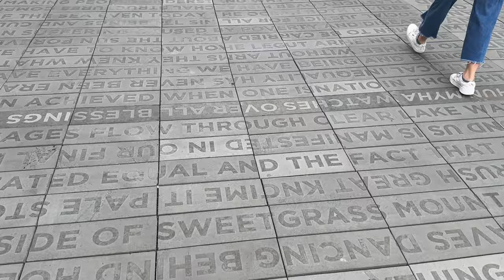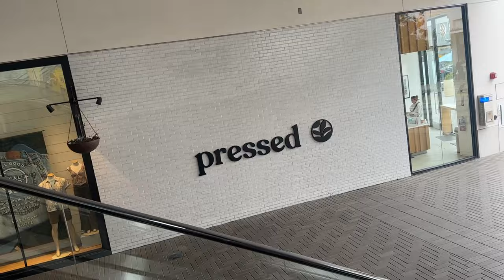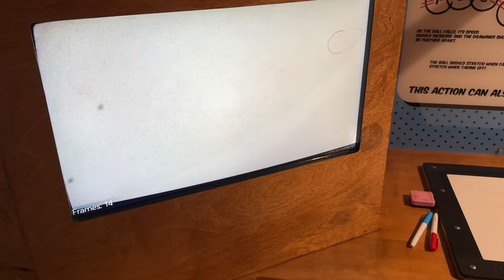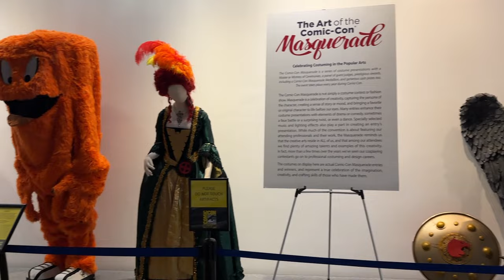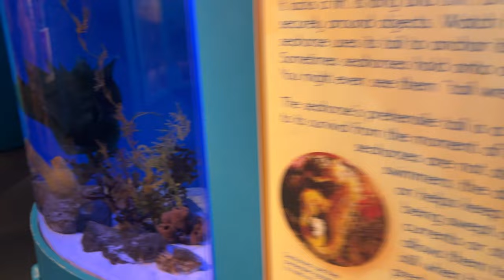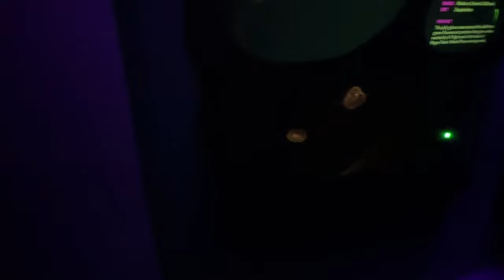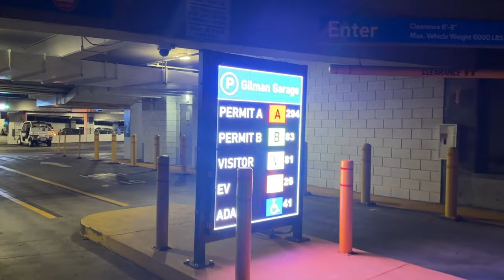Zoe's Vlogs Episode 19 | SIX, Sea Lions, and San Diego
I visited my sister in California for a week and got to see some of Los Angeles and San Diego! Don't worry, I vlogged the whole thing. You can find more photos on my travel account which is linked down below. Thank you all for 200 friends on Youtube! Now I'm on my way to 250!